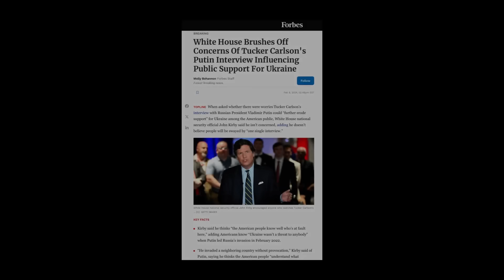Карлсон и дед с поехавшей крышей. "Поляки вынудили Гитлера, а украинцы вынудили меня"